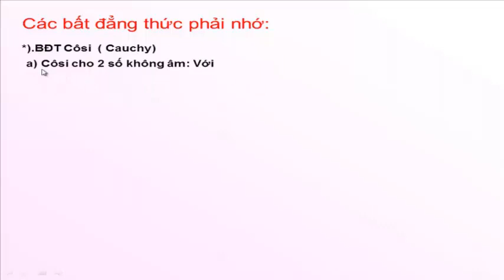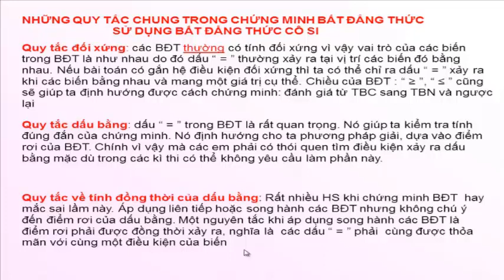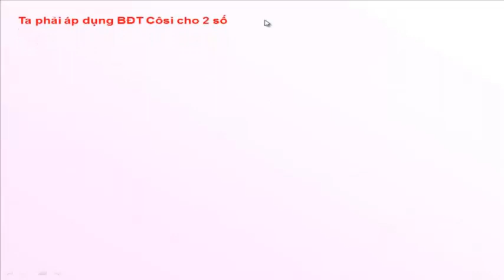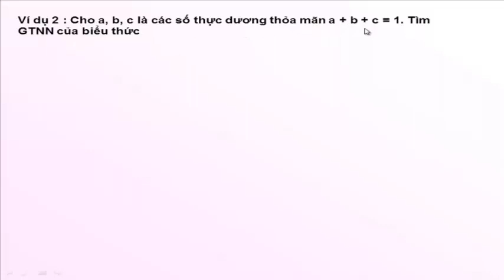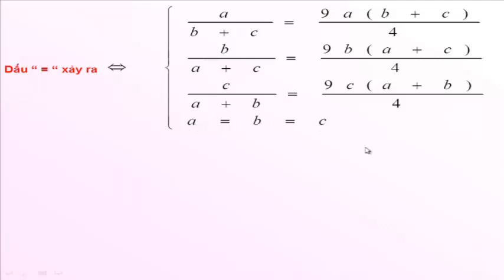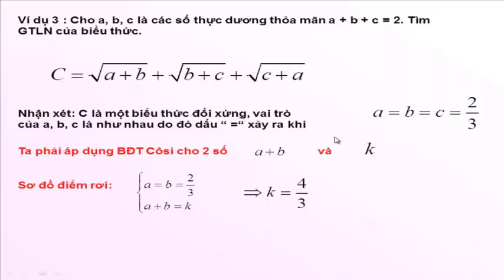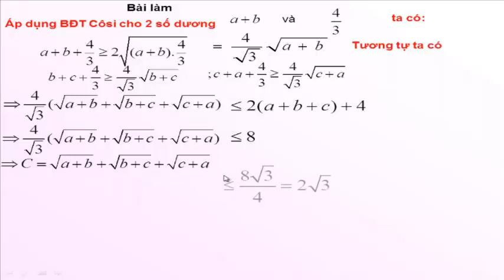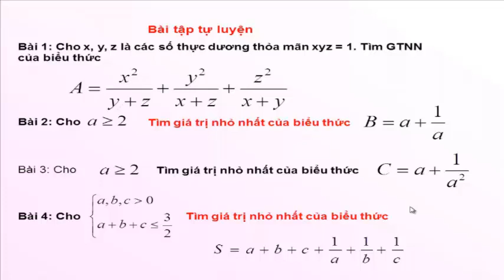KỸ THUẬT CHỌN " ĐIỂM RƠI" TRONG CHỨNG MINH BẤT ĐẲNG THỨC.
CHỨNG MINH BẤT ĐẲNG THỨC - ÁP DỤNG BĐT CÔSI (CAUCHY)- GIÁO VIÊN: LƯƠNG THẾ HƯNG - NAM ĐỊNH. ĐT: 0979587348